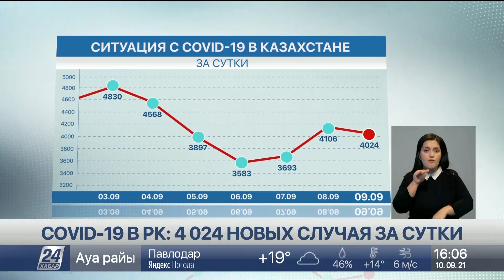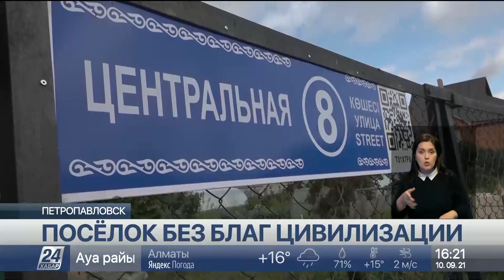Выпуск новостей 16:00 от 10.09.2021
0:00 ЛАУРА ЖАКУПОВА
0:22 ПОЖАР В ЧАСТНОМ ДОМЕ: ПОГИБЛИ ДВА ЧЕЛОВЕКА
1:12 КРУПНОЕ ДТП В АЛМАТЫ: ПОГИБЛИ 2 ЧЕЛОВЕКА
1:36 КРАН РУХНУЛ НА ПАССАЖИРСКИЙ ПОЕЗД
2:14 ОБРЕЗКА РОГОВ - ВЫНУЖДЕННАЯ МЕРА
3:37 4 ЧЕЛОВЕКА ЗАДЕРЖАНЫ С ФИКТИВНЫМИ ПАСПОРТАМИ ВАКЦИНАЦИИ
4:08 ПАСПОРТА ВАКЦИНАЦИИ ПОДДЕЛЫВАЛИ ДЛЯ СТАТИСТИКИ
5:10 КАЗАХСТАН ВОЗОБНОВЛЯЕТ АВИАРЕЙСЫ В САУДОВСКУЮ АРАВИЮ
5:40 COVID-19 В РК: 4 024 НОВЫХ СЛУЧАЯ ЗА СУТКИ
7:00 ЛЬГОТЫ ДЛЯ ВАКЦИНИРОВАННЫХ
9:21 ООН: НАШИХ СОТРУДНИКОВ В АФГАНИСТАНЕ ПРИТЕСНЯЮТ
11:37 ПРОДОЛЖАЕТСЯ ЭВАКУАЦИЯ ИНОСТРАНЦЕВ ИЗ КАБУЛА
12:44 А. ЛУКАШЕНКО ПРИЗВАЛ ЕВРОПЕЙСКИЕ СТРАНЫ ПРИНЯТЬ АФГАНСКИХ БЕЖЕНЦЕВ
14:05 ЗАДЕРЖАН ЭКС-ГЛАВА ВОЕННОЙ РАЗВЕДКИ ВЕНЕСУЭЛЫ
14:47 В МИНФИНЕ И МИНЮСТЕ ГЕРМАНИИ ПРОШЛИ ОБЫСКИ
15:50 ШТОРМ "ОЛАФ" ДОСТИГ СЕВЕРНОГО ПОБЕРЕЖЬЯ
16:56 МИНУСОВАЯ ТЕМПЕРАТУРА ОЖИДАЕТСЯ В ВЫХОДНЫЕ
17:30 ПОСЁЛОК БЕЗ БЛАГ ЦИВИЛИЗАЦИИ
21:02 ПРЕЗИДЕНТ КАЗАХСТАНА ПРИЗЫВАЕТ ПОМОГАТЬ АФГАНИСТАНУ
22:09 СМОЖЕТ ЛИ ВОДОРОД ЗАМЕНИТЬ ДИЗЕЛЬ И БЕНЗИН?